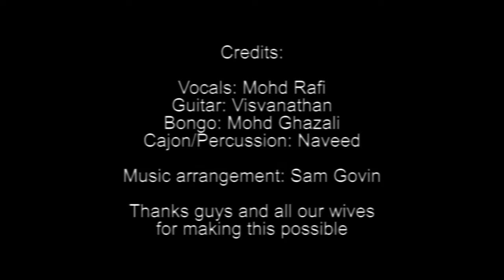Aayiram Ninaivu Aayiram Kanavu Cover (feat. Mohd Rafi)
This video was made in collaboration with friends of SPICS to welcome 2021 and in loving memory of Legends Late MS Visvanathan Sir and Late SP Balasubramaniam Sir.

Dedicating this wonderful song to SPICS Makkals, all musicians & music lovers.

Thanks for listening and greatly appreciate your likes.

Happy New Year and may 2021 be a successful year for all. Stay Safe.

Credits:
Mohd Rafi Sulaiman - Vocals
Visvanathan - Rhythm Guitar
Mohd Ghazali - Bongos
Naveed - Cajon/Percussion
Keyboards & Dholak: Sam Govin
Music Arrangement, Audio Mixing and Video Edit - Sam Govin

Thanks crew for coming together and making  this video possible.